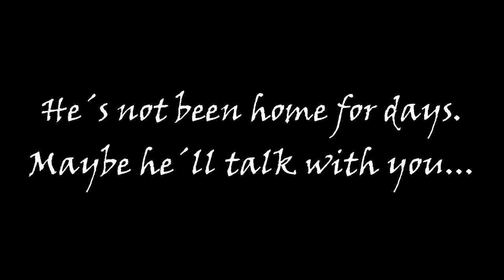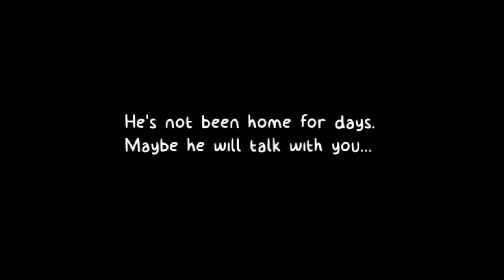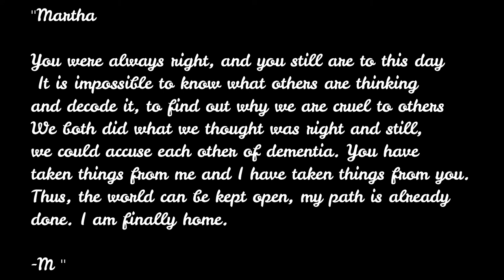The history of Crow 64 - Mr Mask comunity event #2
For the 30 subscribers special, I decided to talk about one of the most popular stories today, crow 64, a story about a game on the nintendo 64 console, which due to a very dark backstory was never published, so on Today's video we will review all its history, its gameplay, its opinions and some information about the next events, without more to say, let's start with the video, enjoy! (thanks for watching)